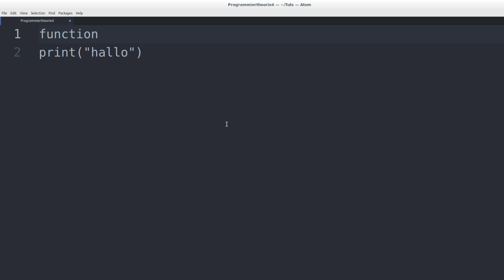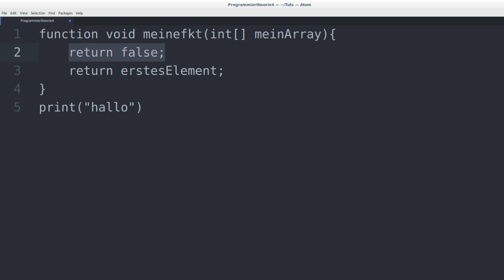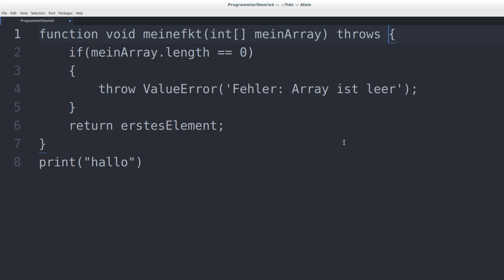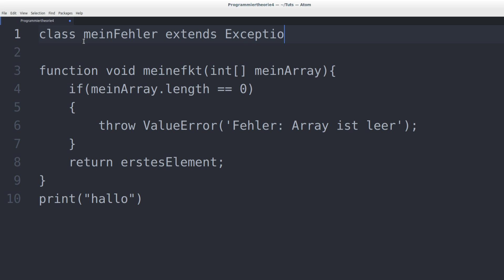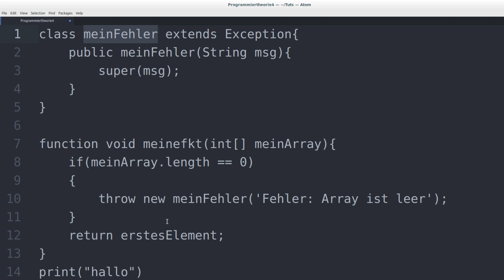Programmieren Lernen #70 - eigene Exceptions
In diesem Tutorial sehen wir uns an, wie man eigene Exceptions schreiben kann.

Playlist * *Meine Website mit allen anderen Kanälen und Newsletter* *